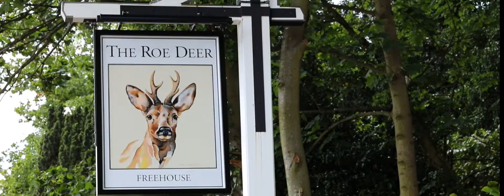The Roe Deer in Wordsley - A Brunning and Price pub